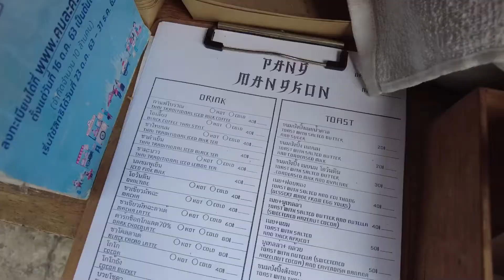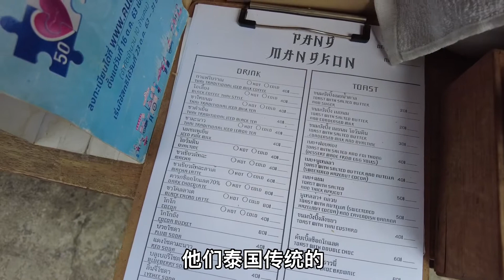架在单车上的传统泰式咖啡。EP34@曼谷唐人街